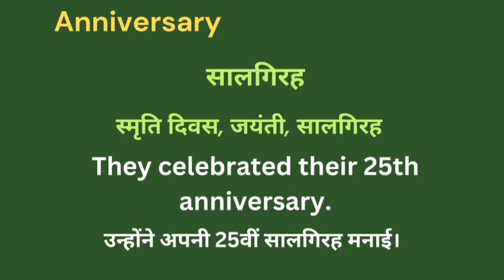Anniversary meaning in hindi || anniversary ka matlab kya hota hai || word meaning english to hindi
Anniversary meaning in hindi
Hindi to English
Word meaning